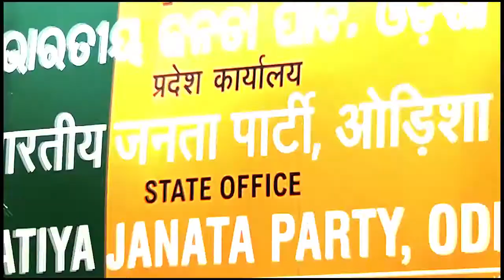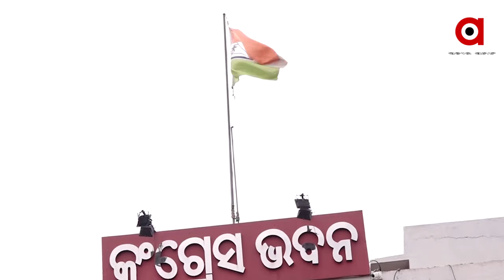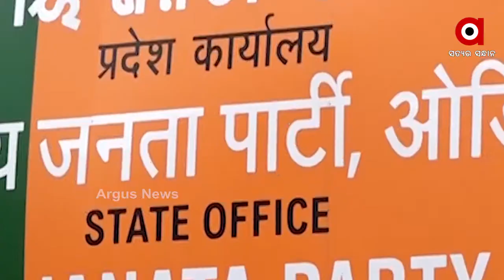ଲୋକ ପ୍ରତିନିଧି ନଥିବାରୁ ସହରର ବିକାଶର ଦାୟିତ୍ୱ ଅଫିସରଙ୍କ କାନ୍ଧରେ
ଲୋକ ପ୍ରତିନିଧିଙ୍କ ବଦଳରେ ସରକାରୀ ବାବୁଙ୍କ କାନ୍ଧରେ କଟକ ମହାନଗର ନିଗମ । ୨୦୧୯ ମସିହାରେ ସି.ଏମ.ସି କାଉନସିଲର ଅବଧି ଶେଷ ପରେ ୨ବର୍ଷ ବିତିଯାଇଥିଲେ ମଧ୍ୟ ହୋଇପାରିନି ନିର୍ବାଚନ । କେବେ ନିର୍ବାଚନ ହେବ ସେନେଇ ମଧ୍ୟ ସମସ୍ତେ ଦ୍ୱନ୍ଦରେ । ଯାହାଫଳରେ କଟକରେ ବିକାଶ ବାଟବଣା ହୋଇଥିବା ଅଭିଯୋଗ କରିଛନ୍ତି ବିରୋଧି.